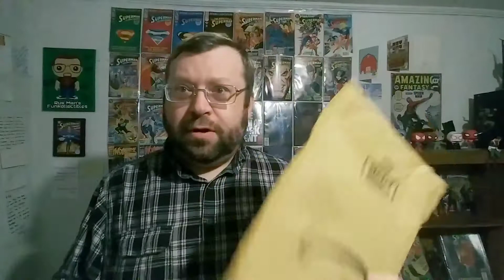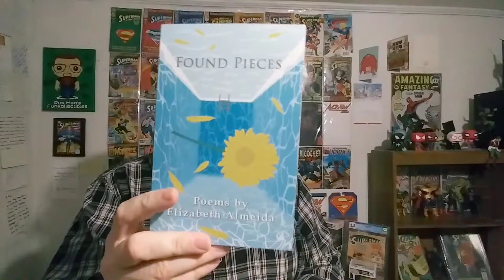Day 49 Amazon order & Giveaway update!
Video a day February 18th 2021